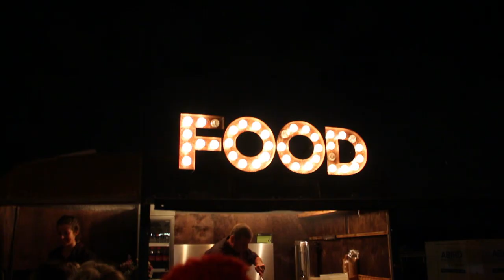Kempton Park Fireworks Night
To celebrate Guy Fawkes night this year we went to Kempton Park Race Course Fireworks and Funfair. Join us for a typically English way to celebrate this fun filled night.